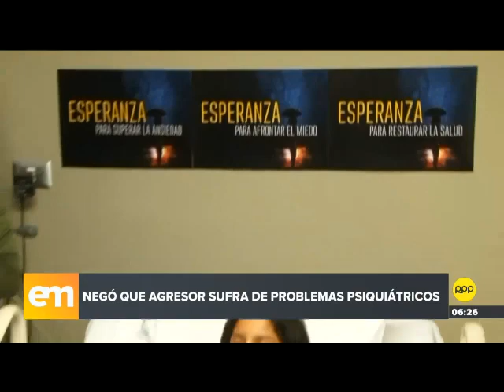Mujer acuchillada por su expareja: “Su objetivo era matarme”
María Elizabeth Fernández Flores fue acuchillada dentro de su centro de trabajo por Luis Roberto Pazos Chumo.